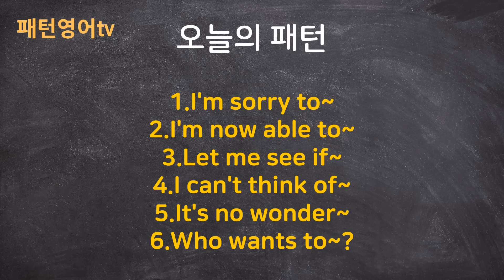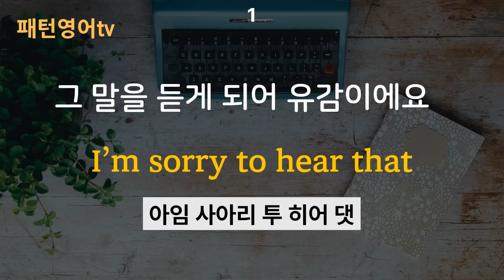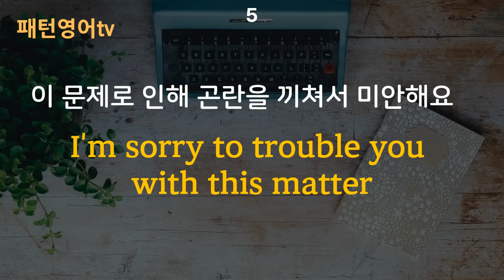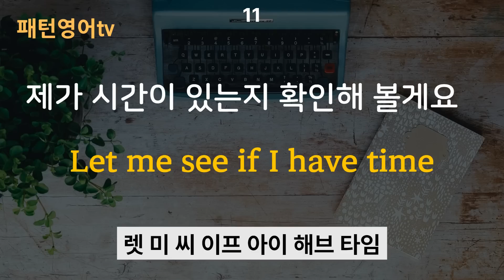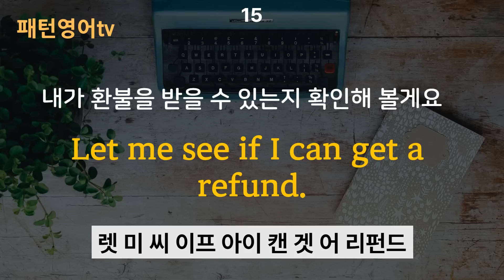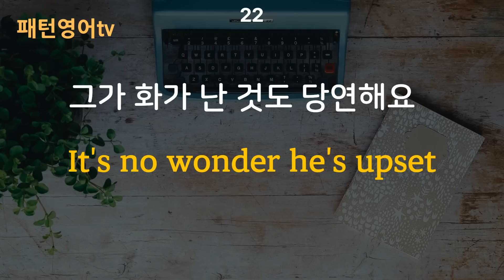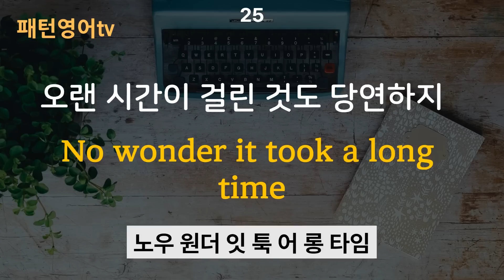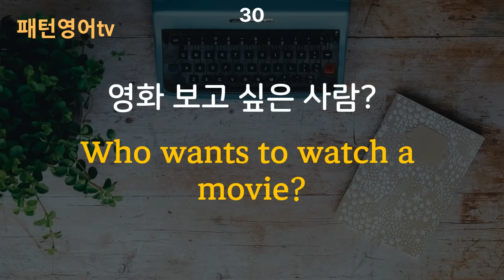매일 반복해서 듣고 영어로 말해보세요 #60 | 패턴영어 30문장 | 영어회화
1.I'm sorry to~
2.I'm now able to~
3.Let me see if~
4.I can't think of~
5.It's no wonder~
6.Who wants to~?